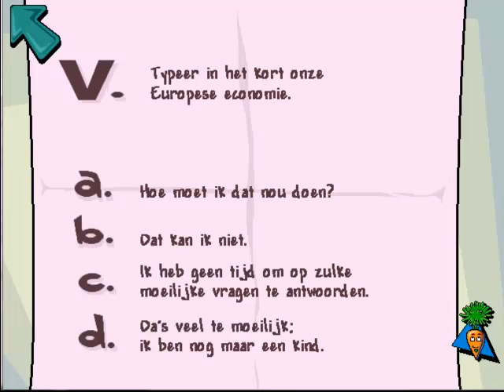Pajama Sam 2 Doe Niet Onder Voor Bliksem En Donder Deel 3 - Paf Paf Paf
Rick van Serpentgameplay Speelt Na Veel aanvrag Pajama Sam 2 Doe niet onder voor bliksem en donder, in dit spel moet sam helpen de weerfabriek te fixen nadat hij deze zelf gemolt heeft, en dan is iedereen hem denkbaar, das zon'n beetje hetzelfde als op de deurmat poepen en het dan opruimen en dan is iedereen heel blij met je, SERIEUS WHAT THE FUCK?!